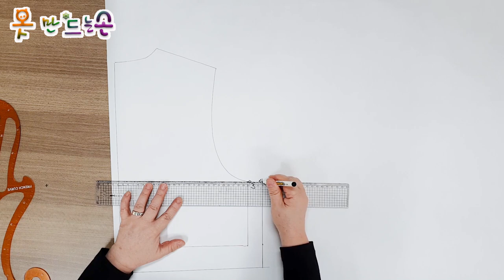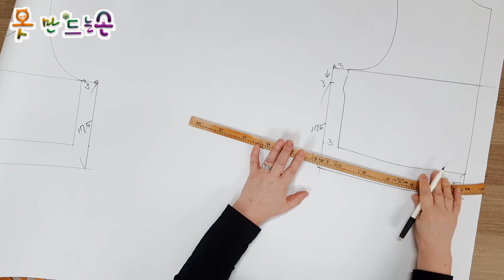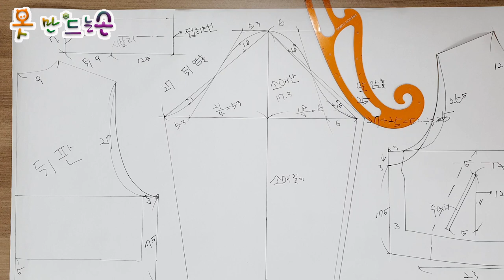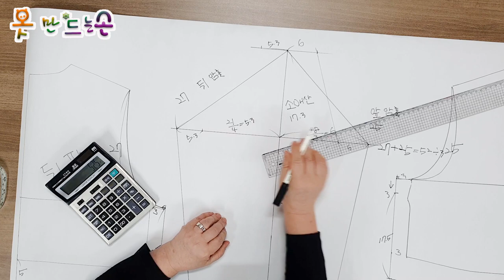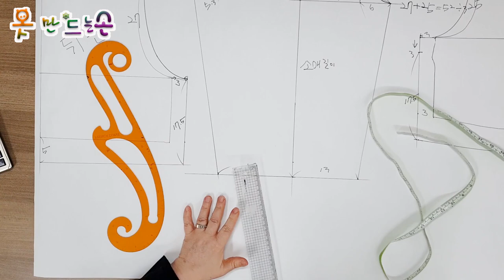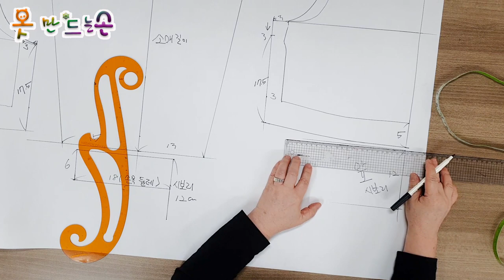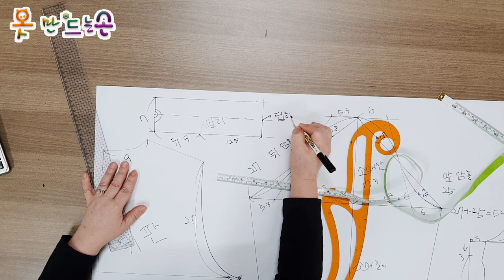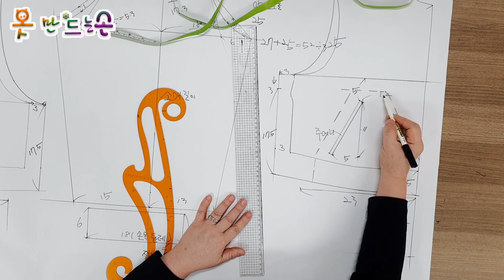털 점퍼 패턴 그리기/Draw a fur jumper pattern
털 점퍼 패턴 그리기
기본 패턴으로 시작해서
품을 3cm 씩 늘려주고
길이는 등길이 에서 5cm  내려오는 짧은
점퍼 입니다 안감 넣어서 따뜻하고 실용적인 상의